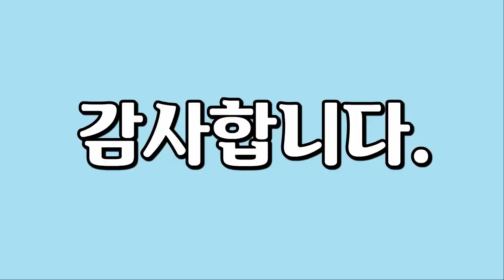태양계, Solar System, 太陽系 - 우주 웜홀, 블랙홀, Space wormhole, black hole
1만개 이상의 다양한 컨텐츠들을 목록별로 구분하여 재생목록에 정리하였습니다.